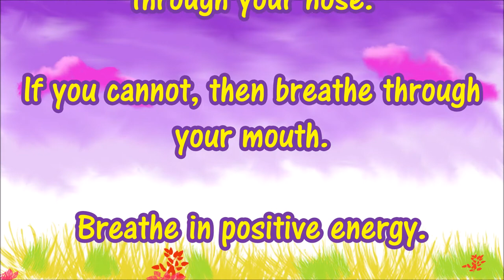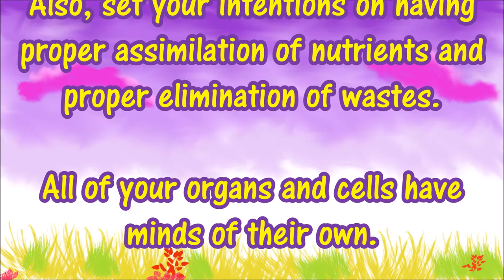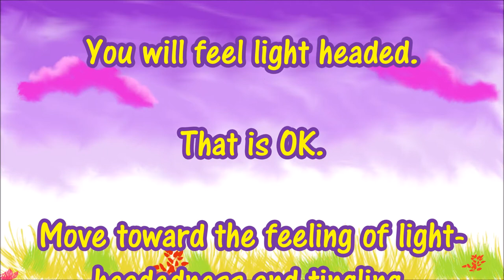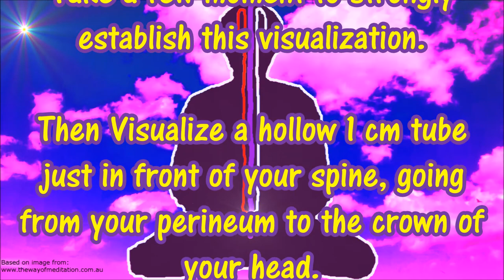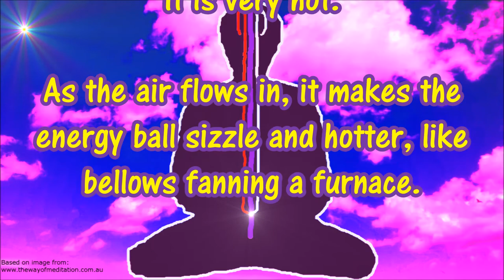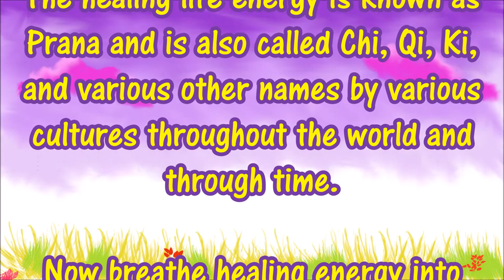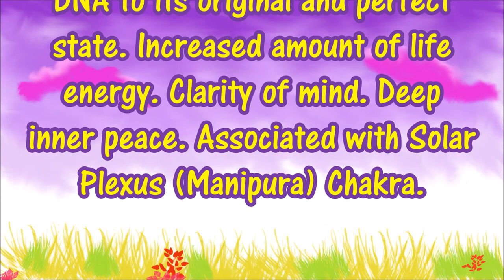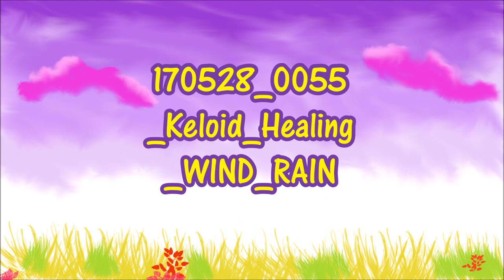Keloid Healing I + WIND & RAIN (Pure Binaural, Solfeggio 528 MI)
Heal Keloid pain and scarring. Powerful energies, frequencies & techniques. Wim Hoff breathing and Inner Fire Meditation in addition to Karmic Beats Prana Distribution for a powerful combination of healing techniques.

Relax.

Relax.

Breathe in deeply and exhale.

Breathe in relaxation and breathe out stress.

Keep breathing and relaxing.

Now think of your body.  Tell your body to be healthy.

Set your intentions on being healthy.

Also, set your intentions on having proper assimilation of nutrients and proper elimination of wastes.

All of your organs and cells have minds of their own.

Think about the cells of your body.

Command the cells of your body to properly assimilate nutrients and properly eliminate wastes and to absorb lots of pranic (chi) energy.

Stay focused on your cells for a while and imagine them functioning optimally and efficiently.

WIM HOFF BREATHING

Breath in deeply and then let your breath go.

Do it as one fluid act.

Breathe in more than you breathe out.

Breathe in fully and deeply then let go.

You will feel light headed.  That is OK.

Move toward the feeling of light-headedness and tingling.

The cells in your body are being energized.

The chemical balance of your body is moving toward that which is good for healing and energy.

Do this for 1 to 2 minutes.

Then after you have released your breath.  Hold your breath.

The hold should be done after the breath has been released.

Hold your breath as long as you can.

Think about all the cells in your body.

They are being energized.

Oxygen and prana are flowing through your body and energizing all your cells.

After you release your breath take another deep breath and hold it for 10 - 15 seconds.

Do 3 rounds of this (Wim Hoff Breathing).

INNER FIRE

Visualize yourself as hollow, with skin glowing white. Take a few moment to strongly establish this visualization.

Then Visualize a hollow 1 cm tube just in front of your spine, going from your perineum to the crown of your head.

Visualize two other tubes on either side of the first, that go from the nostrils up to the center of your forehead then alongside the main tube until they connect to the main tube just below the navel.

As you breathe in visualize and feel the energy coming in through your nostrils and down the two side tubes and into the junction where the three tubes meet.  In that junction visualize a small glowing white ball of energy.  It is very hot.  As the air flows in, it makes the energy ball sizzle and hotter, like bellows fanning a furnace.  See the ball glowing; feel the heat; hear the sizzle.

Breathe in deeply and then hold your breath as long as you can.  Continue the visualization.  Keep seeing hearing and feeling the energy.

When you release your breath send the energy up the middle tube to your crown.  You may feel some hair tingles.

Do 3 rounds of this (Inner Fire meditation).

KARMIC BEATS PRANA DISTRIBUTION

The healing life energy is known as Prana and is also called Chi, Qi, Ki, and various other names by various cultures throughout the world and through time.

Now breathe healing energy into your solar plexus.

As you breathe in imagine healing energy flowing into you, and into your solar plexus.

Will the healing energy to flow into you.

Breathe the energy out in all directions through your body.

First, it flows into your abdominal area.

Feel the warmth of this energy.

Then it flows out into the rest of your body and then through your non-physical bodies.

Let it flow through your physical and non-physical bodies.

Feel it flowing through all your energy pathways and Chakras.

Keep breathing in and out energy.

Do that for a few or several minutes. Or as long as you like.

You may increase the time on each part of this meditation as you get better at using your healing energy.

The "Way of Meditation" website and the youtube video, "Wim Hof The Iceman Demonstrates His Breathing Technique with Lewis Howes" were useful sources of information for the making of this video. links in the description.

Wim Hof The Iceman Demonstrates His Breathing Technique with Lewis Howes

Binaural beats & frequencies:

9 Hz Associated with Sacral (Svadhisthana) chakra which governs, skin, adrenal glands, kidneys, body fluids, liver, pancreas.

528 Hz Solfeggio MI.  Transformation and Miracles (DNA Repair). Returns human DNA to its original and perfect state. Increased amount of life energy. Clarity of mind. Deep inner peace. Associated with Solar Plexus (Manipura) Chakra